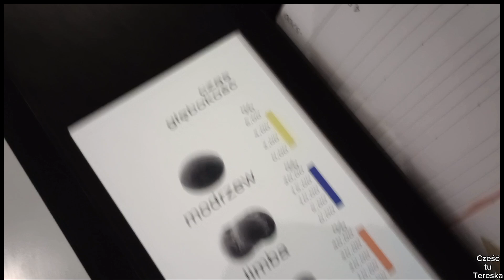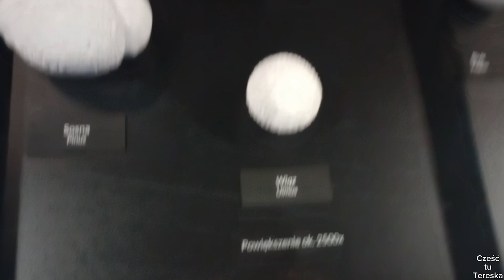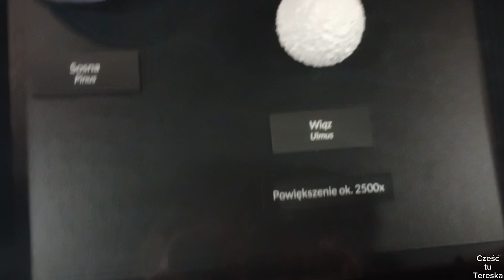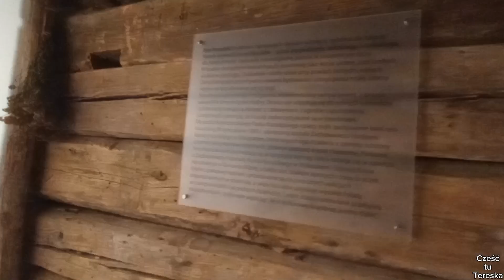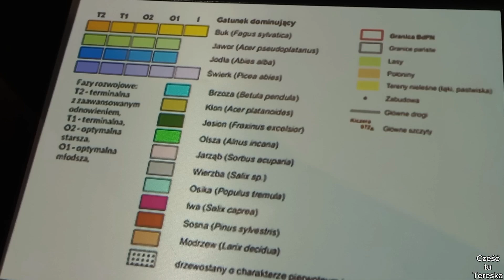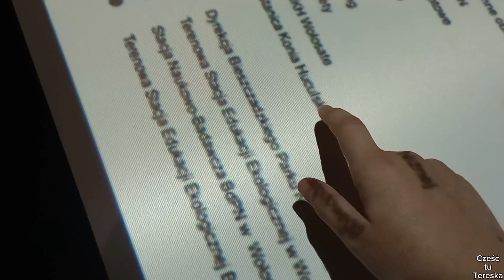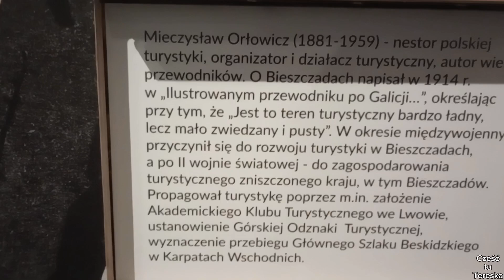Muzeum Przyrodnictwa w Bieszczadach 🐻😊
➡️Wakacje 🥳🥳🥳

➡️Wakacje to tylko w Bieszczadach

➡️Dzisiejszy odcinek będzie o Muzeum Przyrodnictwa w Bieszczadach .
Będzie w tym odcinku : Rodzaje gleb , pyłkach drzew , drzewach i trawach , małych miniaturach różnych miejsc , koniu huculskim , częściach ciała od konia , mapie Bieszczadzkiej , ciekawe miejsca dla dzieci i dorosłych , dowiecie się też dużo ciekawych ciekawostek :) : )

➡️A w tle będzie leciała super muzyczka

➡️A sala dla dzieci może się pojawić na kanale gdy dacie łapki w górę 😊 :) : )

➡️Sub , łapka w górę i dzwoneczek .

➡️ fajnie jak klikniesz  :) : )